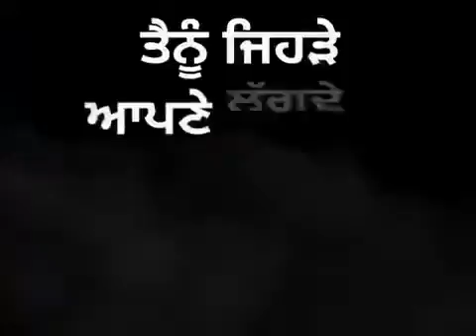Punjabi shayaristatus fouji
Best ever Punjabi status